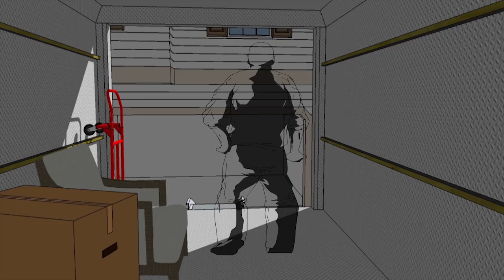Everlasting Productions Studios 2023 REEL